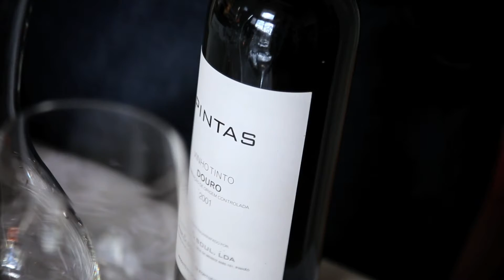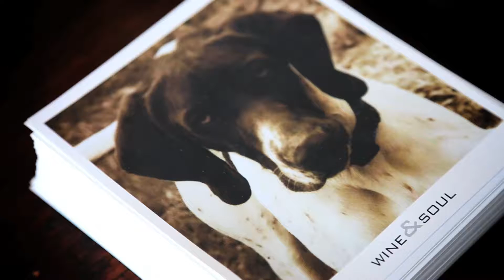A Essência | episódio 4 | Jorge Serôdio Borges e Sandra Tavares da Silva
Episódio 4 do programa televisivo "A Essência", produzido pela EV-Essência do Vinho para a RTP 3 e RTP Internacional.
Em destaque, Jorge Serôdio Borges e Sandra Tavares da Silva.